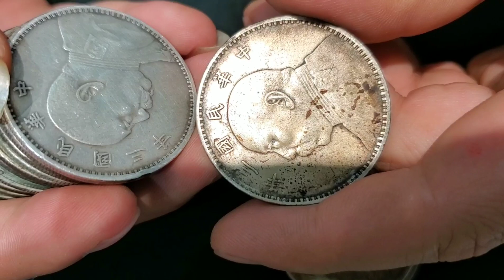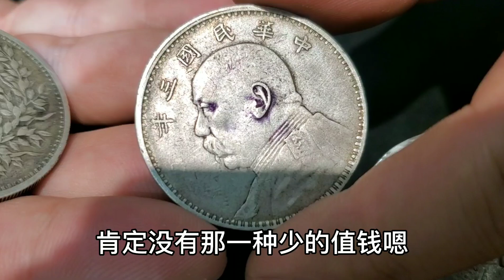生双胞胎婆婆给好多老银圆，随便一出手就几十个，看能估价多少？【小闫打铁镯】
请放心，本视频是一部原创拍摄的视频，没有任何不良行为。 女子拿几十块银圆找小闫鉴定想要出手，说是生双胞胎婆婆给的奖励，给了100多块，最近手头紧，出手几块换钱！